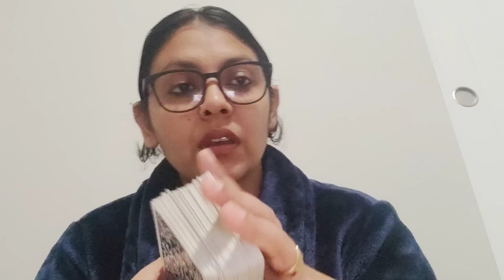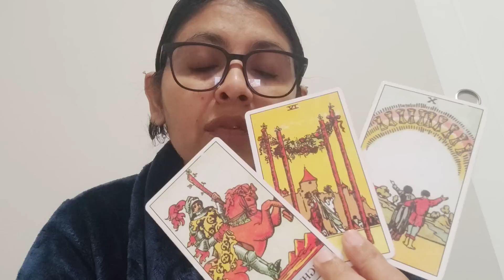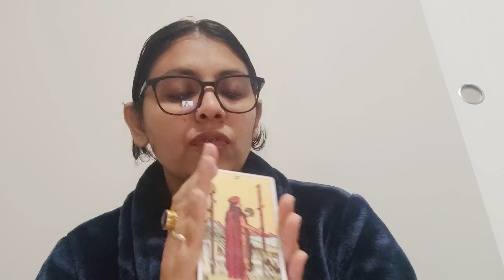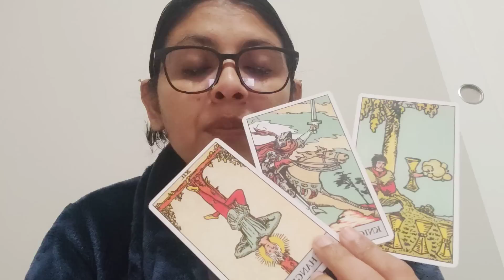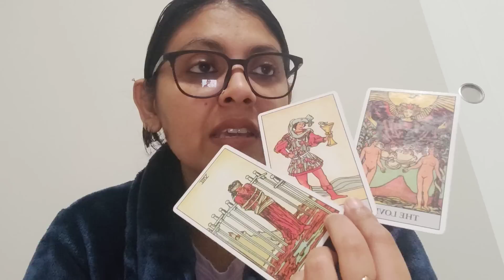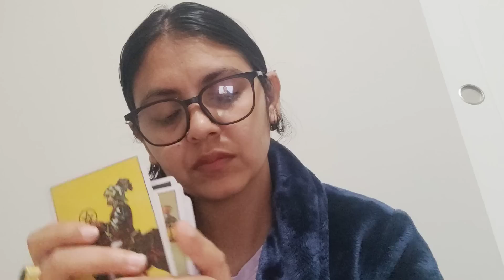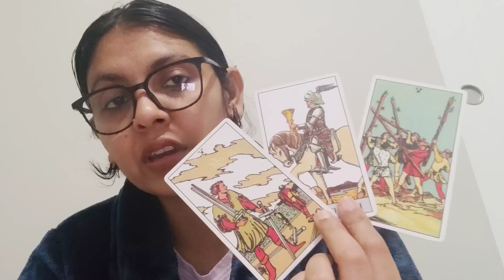CANCER ♋, SINGLES (11-21JULY), NEW AND PAST LOVE ❤